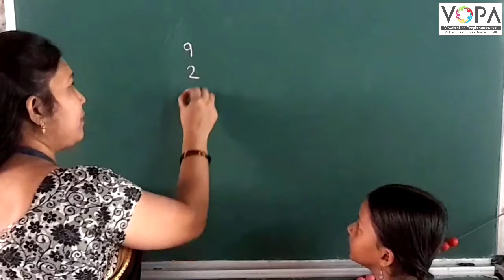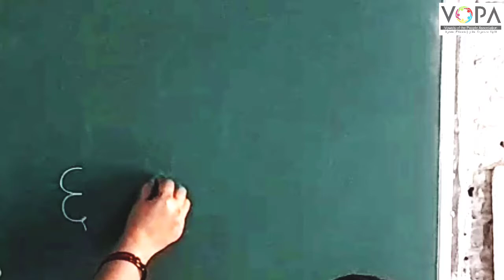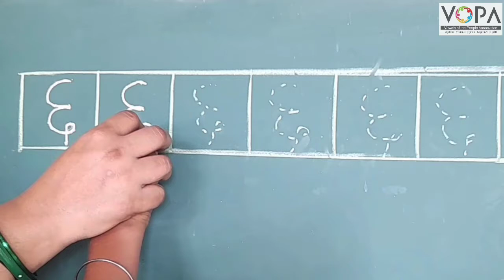1st | Maths | 6 अंकाची ओळख व लेखन | कृती | V-School